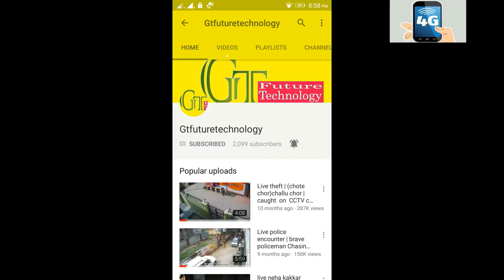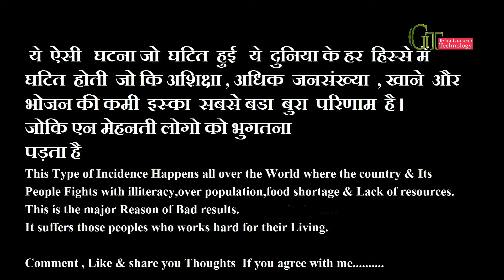Live theft | Icecream chor |challu chor | caught on CCTV camera|| its happen only in india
Please share your Thoughts & Comments about this review,Do like this video
and share it further

! Be Always with us !
outsourcing videos

Hello friends make sure to click the subscriber button on the bottom side of the video it would take 0.12 seconds to hit

We provide technology reviews,Unboxing reviews , tech news ,solutions ,fun videos on a
single plateform for your Knowledge as well as for your entairtainment
Gtfuturetechnology prides itself on maintaining the leading edge in technology,